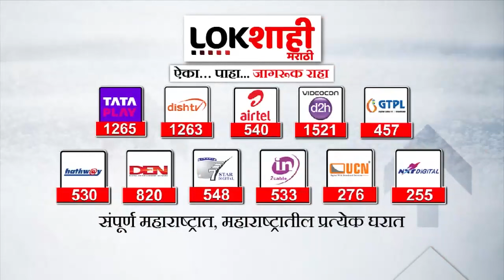Manoj Jarange Patil : जरांगेंच्या आदोंलनाविरोधातील सदावर्तेंची याचिका तहकूब | Maratha Reservation